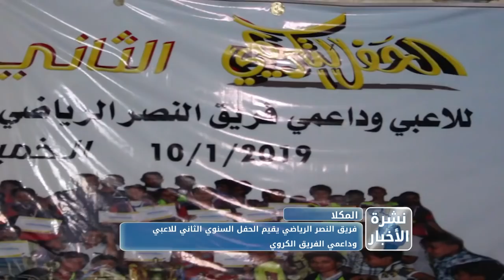نشرة الأخبار من قناة_المكلا 13 يناير 2019م